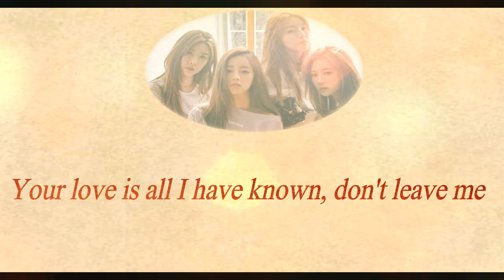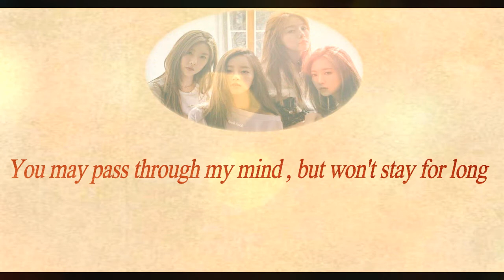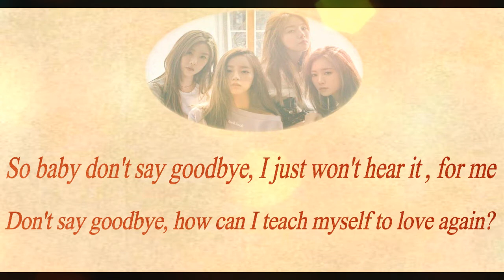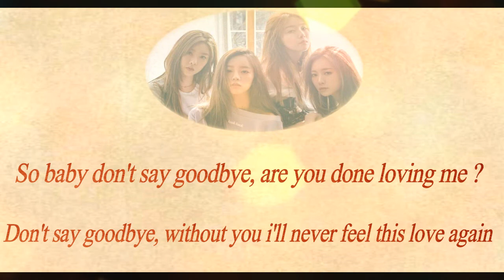Girl's Day (걸스데이) - Love Again [English Version Lyrics]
Hellooooo. ^-^ / , (Lyrics in description)
TLDR: My semester at school is winding down to an end so my videos have been a little slow at being uploaded. Thank you though for everyone who has been commenting saying they enjoy my lyrics and for everyone has been giving advice on ways to improve my videos. ♡♡♡

(Lyrics)
Oh I know
Yeah I thought so
That things wouldn't last no matter what we do
Please don't leave slow
Don't linger in the end, just go hit the road
Who will I turn to in the night ?
If only a few drinks too help
If myself is all I got I guess i'll be good
Your love is all I have known, don't leave me

So baby don't say goodbye, I just won't hear it, for me
Don't say goodbye, how can I teach myself to love again ?
Without me will you love again ?
So baby don't say goodbye, how did we make it to this ?
Don't say goodbye, will we be dumb to try and love again ?
No strength left here to love again

It's alright
Guess i'll ease on
You may pass through my mind, but won't stay for long
How are you ? have you stayed strong ?
Do you still play it cool, no doubt I bet you do ?
Know that there's still love
No matter who lays with me tonight
Learning to be on my own
But it's harder than I thought, the blame is mine alone
Could this be all a cruel joke, don't leave me

No strength left here to love again, don't leave me alone
Who can I lean on now when you are gone ?
When you got time, return my heart back to it's home
Tell your new love how much you want it, cherish her
But don't share the pain we saw
In my head it still feels like you're here, so i'll be fine..

So baby don't say goodbye, how did we make it here ?
So baby don't say goodbye, are you done loving me ?
Don't say goodbye, without you i'll never feel this love again
Is there a chance for love again ?, we should really love again

All english adapted lyrics & photo edits belong to me.